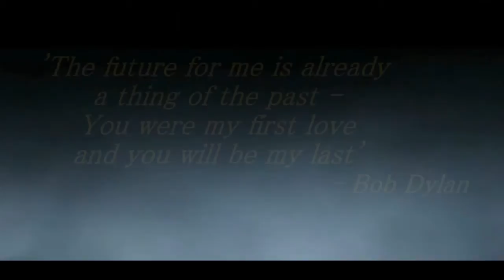The Lady of Shalott -Alfred, Lord Tennyson - Loreena McKennitt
The Lady of Shalott   Alternative cut 2

For those gentle hearts lost to 'First Love'...